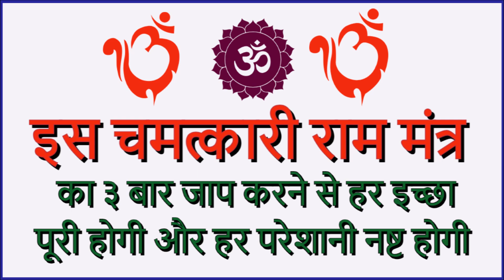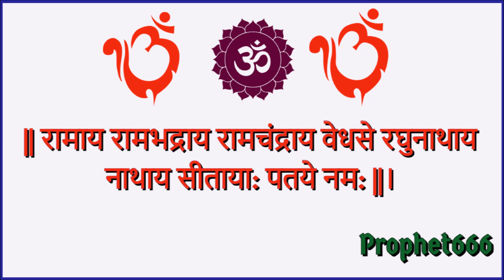इस चमत्कारी राम मंत्र का ३ बार जाप करने से हर इच्छा पूरी होगी और हर परेशानी नष्ट होगी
इस चमत्कारी श्रीरामरक्षास्तोत्रम् में वर्णित श्लोक/ राम मंत्र  का सिर्फ  ३ बार जाप करने से राम-भक्त की हर इच्छा या मन में बसी मनोकामना पूरी होती है और हर परेशानी, संकट और खतरा  नष्ट होता है।

Chanting this Mantra Mantra / Shloka from the Shri Ram Raksha Stotra removes all problems and dangers and fulfils all wishes, hopes and aspirations of the Ram-Bhakt.